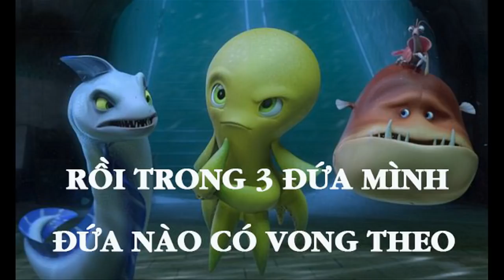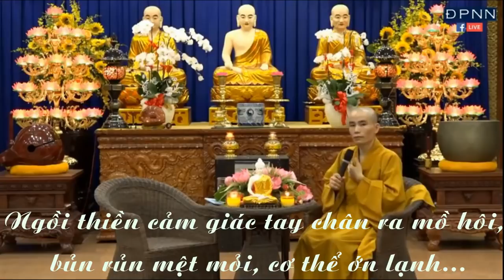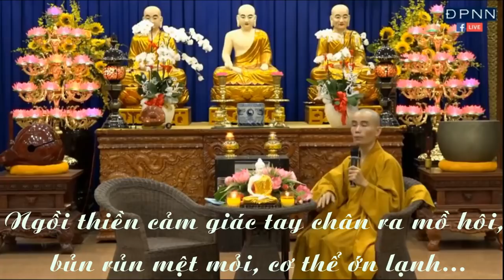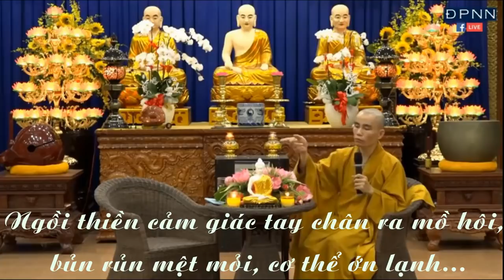Ngồi Thiền Cảm Giác Như Có VONG Theo - Thích Ngộ Phương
Vấn đáp Thiền tập: "THIỀN TẬP - cơ bản từ bước đầu".
ĐĐ. Thích Ngộ Phương giảng tại Lớp Giáo lý Bát chánh đạo - Chùa Giác Ngộ (Ngày 29/06/2018)